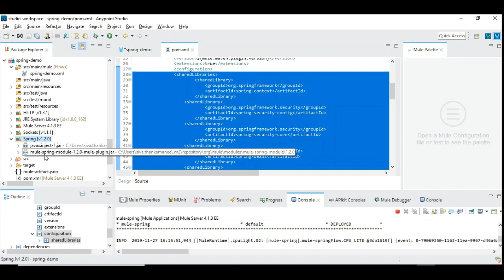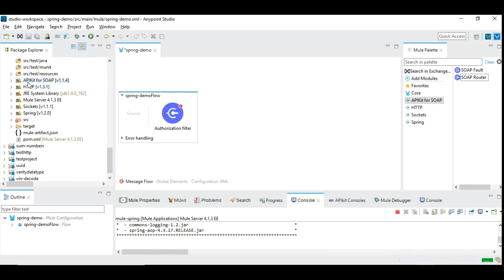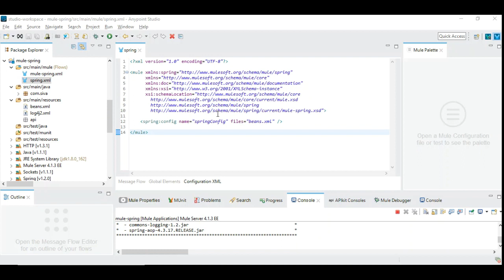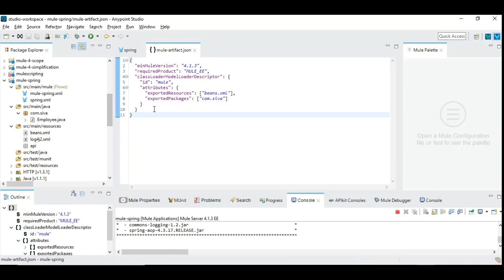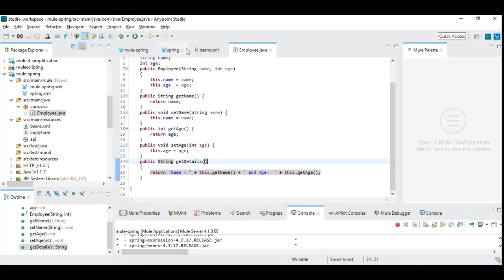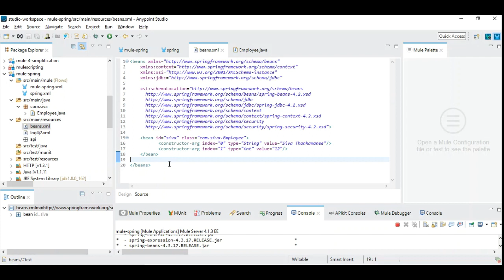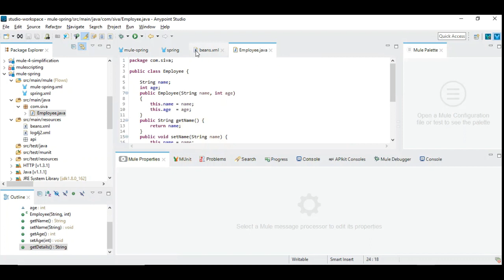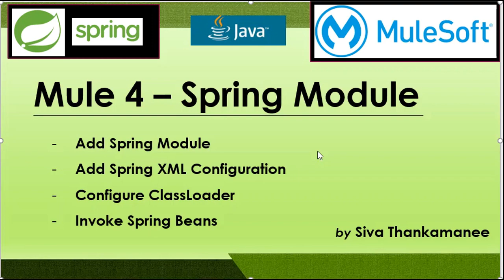MuleSoft || How to Integrate Spring Module in Mule 4?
This video explains the sequence of steps to be followed to add Spring module in Mule 4. This explains to add Spring Module, Define Spring Beans, Add them into the ClassLoader configuration and Use those defined beans in Mule 4 Flows.